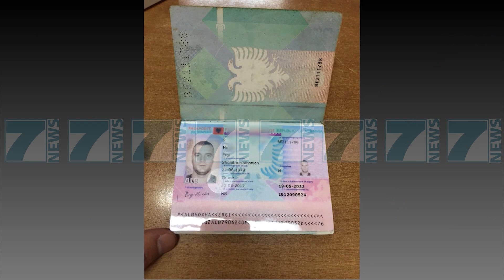ARRESTOHET VRASESI I ISH POLICIT, ARBEN BILALI - News, Lajme - Kanali 7